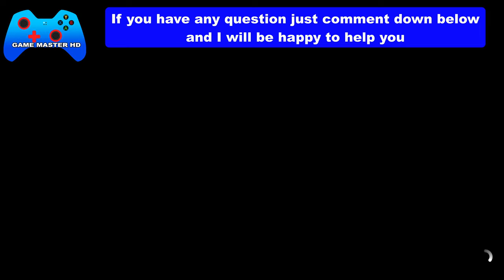Forza Horizon 5 HOLDEN OLDIES Seasonal Championship - Car Restriction Retro Supercars A-800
How to Finish Forza Horizon 5 HOLDEN OLDIES Seasonal Championship - Car Restriction Retro Supercars A-800